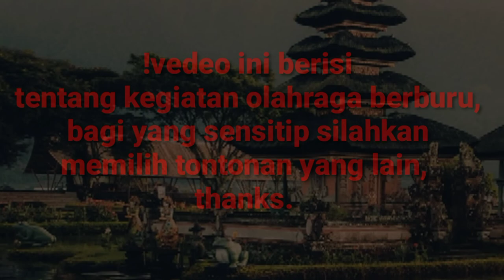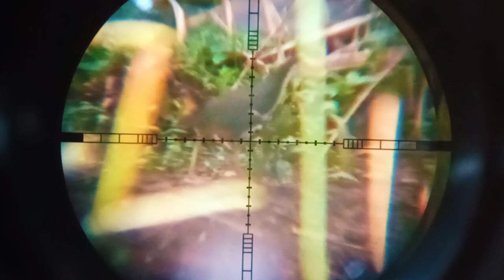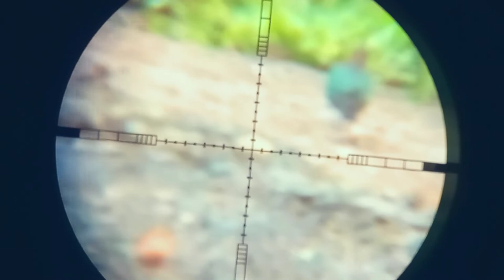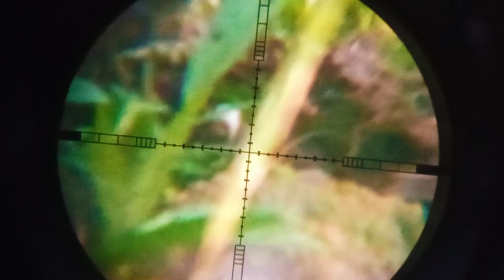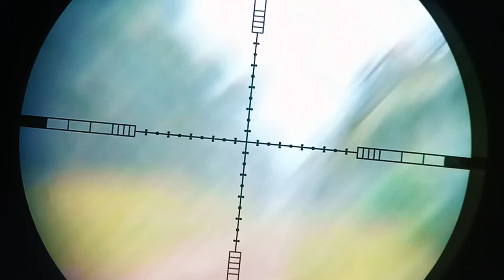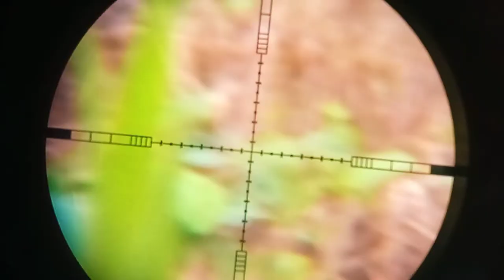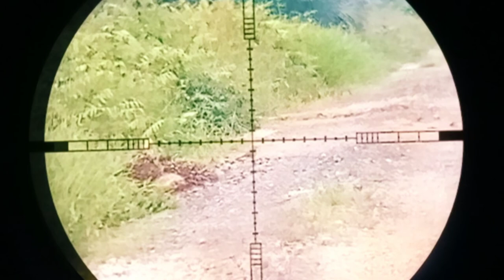lots of bird hunting